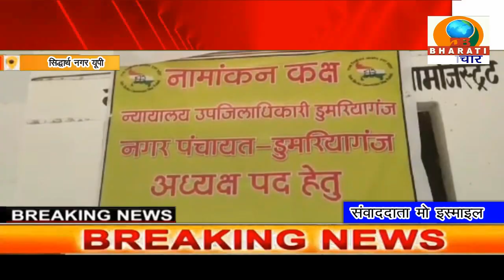सिद्धार्थनगर: डुमरियागंज नगर पंचायत अध्यक्ष पद से बसपा प्रत्याशी शाजिया अतीक ने किया नामांकन